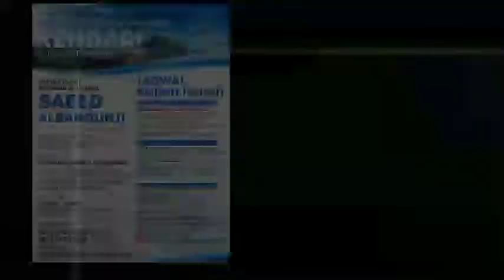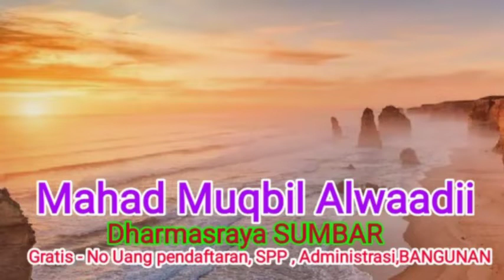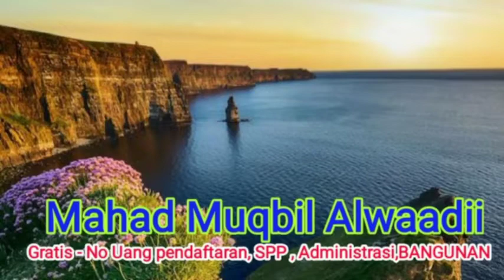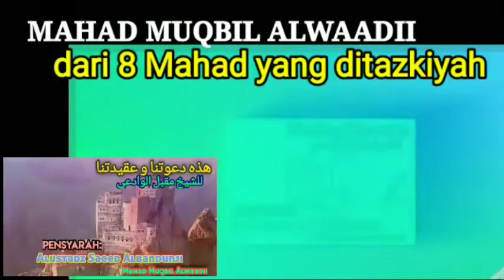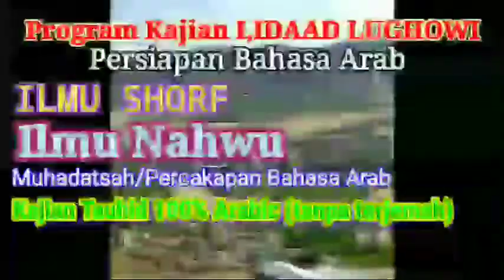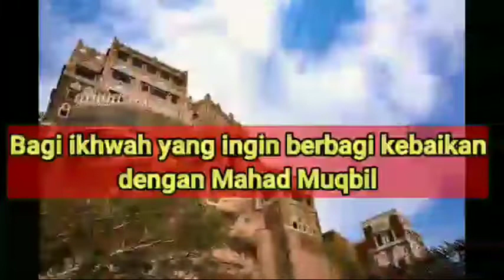Dauroh gowa 04 - perbedaan ekstrim antara aalim dan jaahil pada agamanya